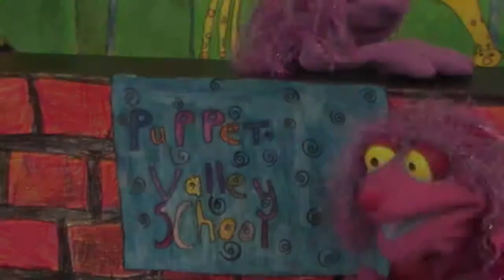The Bucket Fairy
Written, edited, puppeteered by the children of Room 6, Freeville School.  This movie was inspired by the book Have you filled a Bucket.  They wanted to create a movie to show other children what it means to be a bucket filler and a bucket dipper.  The events in the movie were things children had experiences in the school setting.  This movie was one of the twenty winning films, in The Outlook for Someday, 2013.